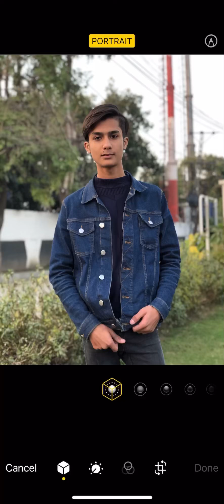Iphone x Editing | Photo Editing | Editing Tutorial | 8plus 7plus xs Editing || Please Do Subscribe